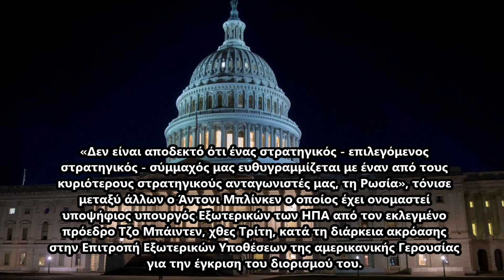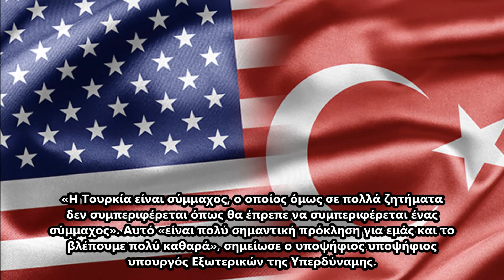Δεν συμπεριφέρεται σαν σύμμαχος η Τουρκία, δήλωσε ο υποψήφιος ΥΠΕΞ των ΗΠΑ